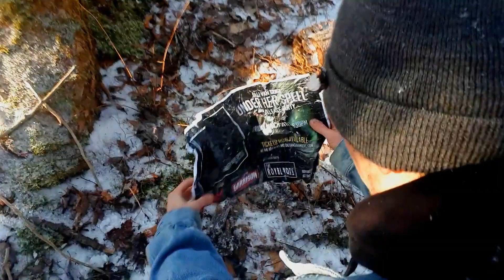Dali Van Gogh - Under Her Spell Album Release show!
Q104 FM - The Home Of Rock n' Roll is proud to present Dali Van Gogh's latest release, Under Her Spell, in a celebration concert at Garrison Brewing Co.

Featuring 12 brand new, original songs by the band, Under Her Spell is a captivating portrait of soulful rock music, with all the bite and grit you'd expect from any group of musicians who grew up during the 90s grunge movement. Featuring the band's new singles "Get Away", a celtic inspired throw back to 1950s car chases, and "East Coast Witches", a talk-box driven satire of east-coast club culture, Under Her Spell chronicles Dali Van Gogh's last 2 years on the road, and the band's evolving world view on everything from sex to to war to pop culture.

The album will be released in a special concert event at Garrison Brewing at the Halifax Sea Port, hosted by Q104's Tom Bedell. Special guest performance by The Royal Volts

ID WILL BE REQUIRED FOR ALL DRINK PURCHASES.

Special thanks to HouseFire Records, Zach Lacey Audio Production, and Densley Design.